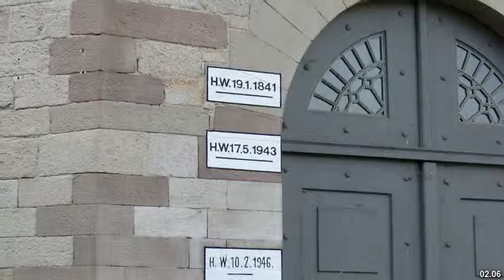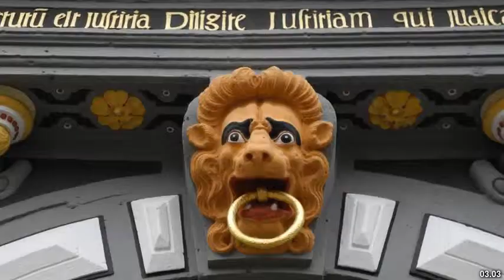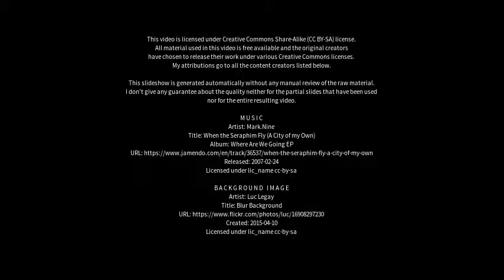Best places to visit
Best places to visit - Hann. Münden (Germany) Best places to visit - Slideshows from all over the world - City trips, nature pictures, etc.